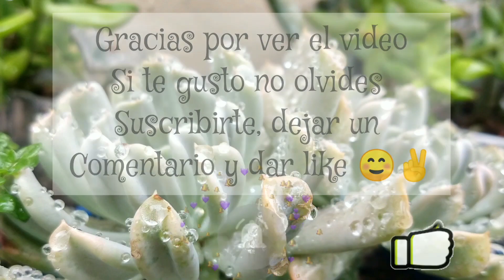Así se veían mis suculentas hace un año 🤩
volví a subir este video por qué es uno de mis favoritos 😊🙏💚